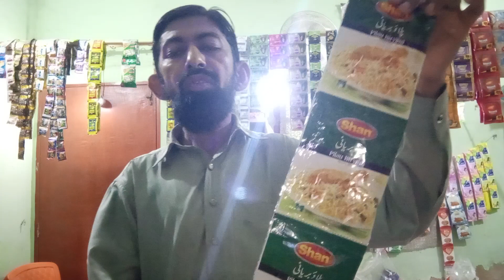Shop's Item's Setting & Their Price Update | THURSDAY | 21-MAR-2024